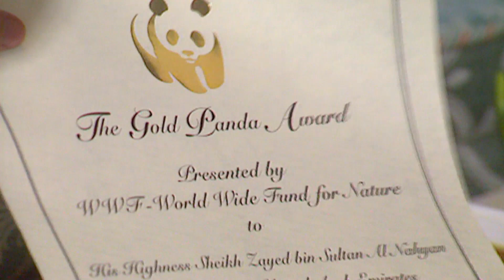About the Zayed Future Energy Prize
Learn about the Zayed Future Energy Prize. The 2013 Awards will feature the new category breakdown which includes the newly launched Global High School Prize- the UAE's commitment to the UN Sustainable Energy For All initiative.